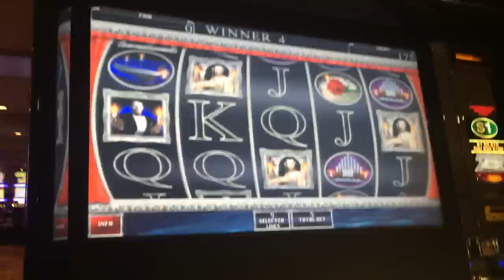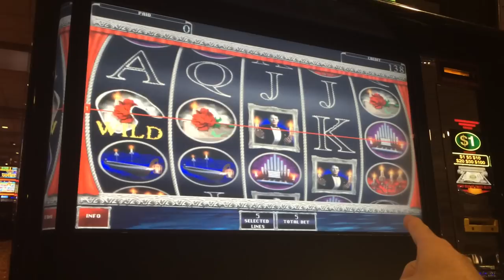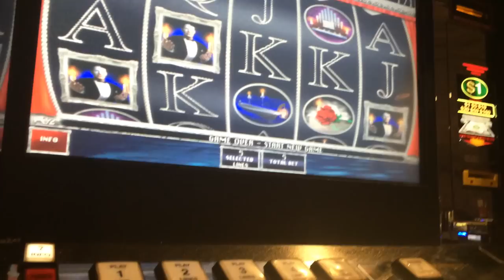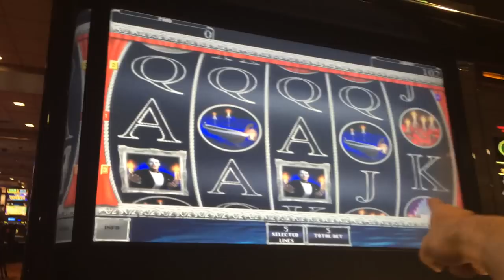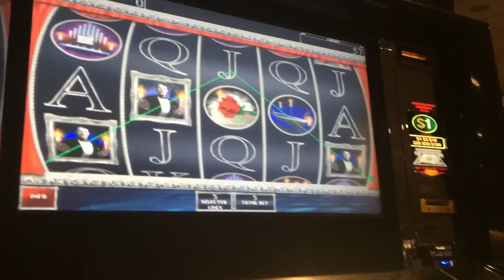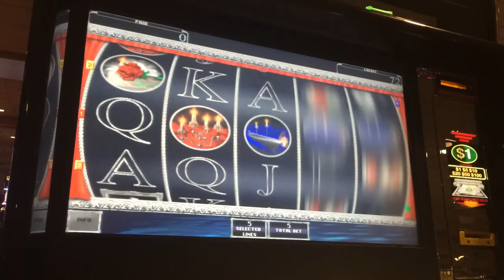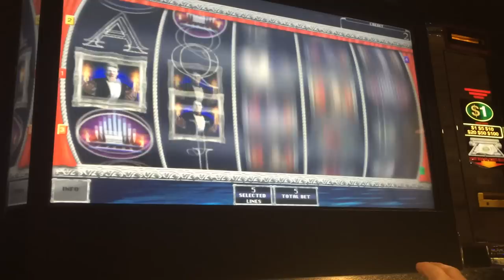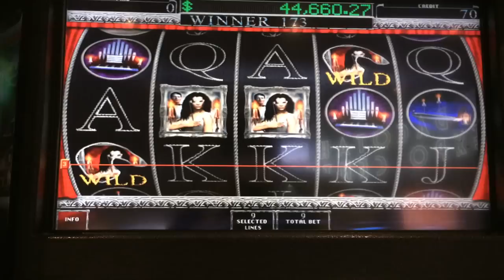LIVE PLAY on Phantom Mask Slot Machine with Bonuses